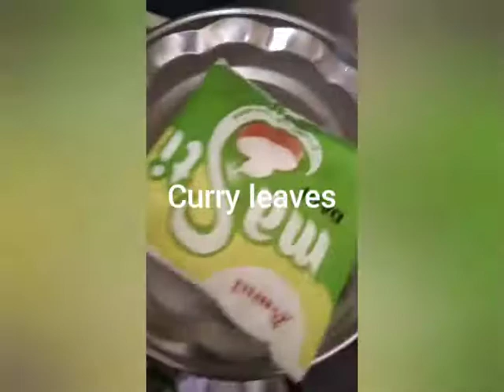How to make Quick Poha, Chivda, chiwda Recipe|पोहा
Mouthwatering Delights

Namaskar Friends 🙏,
Aaj hum Bana Rahe hai Healthy and Quick Breakfast Recipe#Quick# Poha# Chivda